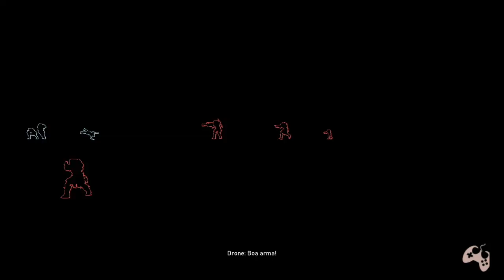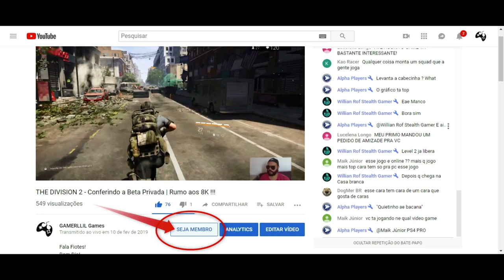GEARS 5 Verus Teste Técnico: Centro de Treinamento de Modo Multiplayer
Fala Fiotes!
Finalmente consegui por as mãos nessa franquia que a tantos anos tenho paixão de verdade. Gears of War esta chegando este ano e a microsoft já nos permite sentir um gostando do que teremos no novo titulo. Vem comigo, Gears 5 está uma delicia!

Parceiros

Kallil Augusto